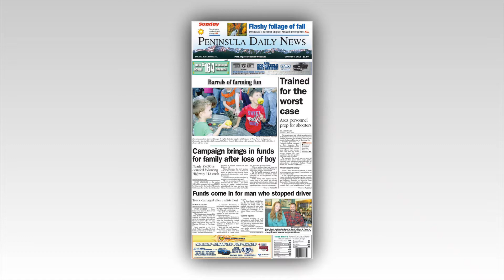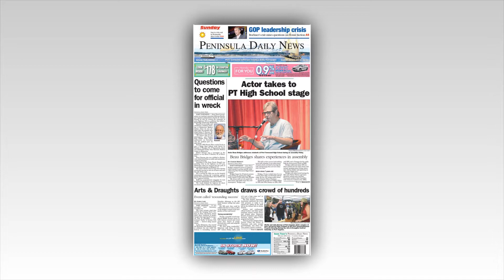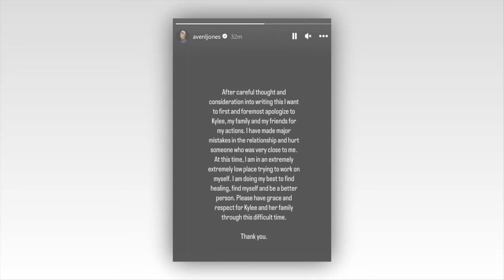Very Heartbreaking News 😥😥Aven Jones Deactivates Social Media Amid Cheating Allegations😥Click SEE😥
You can find here the latest and trending news. Is a channel where you will find all about trending celebrity News. We try our best to give our audience the most truthful News.

 Bachelor
Bachelor